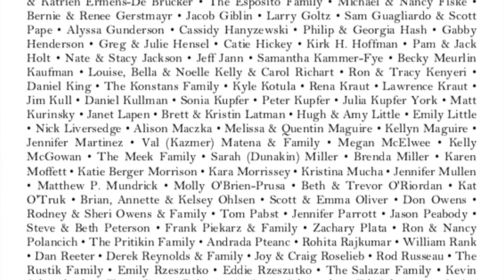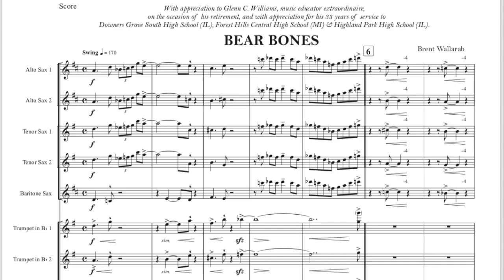Thank You Glenn C. Williams! [Bear Bones Reveal Party]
Former students, colleagues, family and friends from around the world, gather to surprise Glenn C. Williams with a special commissioned piece of music to commemorate his 33-year public school teaching career.

"Bear Bones" - Brent Wallarab

Dedication: With appreciation to Glenn C. Williams, music educator extraordinaire, on the occasion of his retirement, and with appreciation for his 33 years of service to Downers Grove South High School (IL), Forest Hills Central High School (MI) & Highland Park High School (IL).